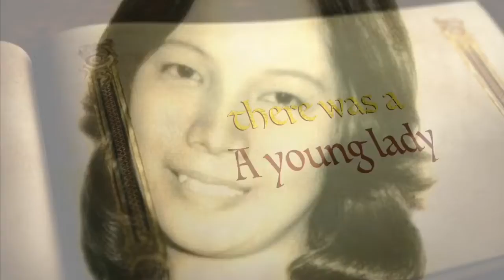My Summer Trip In New City /The Intrepid Four